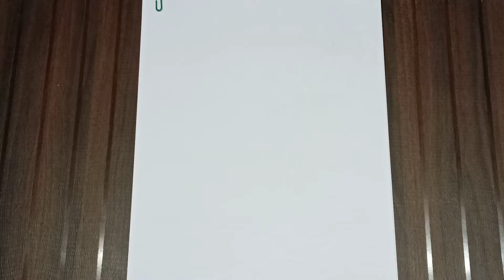Easy scenery drawing tutorial | How to draw scenery step by step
Hello Everyone!

If you like this video give it a big thumbs up👍.

Materials Used :
1). DOMS Pencil

2). Add gel brush pens

Editing Apps Used :
1). VN Video Maker Editor VlogNow App
2). Canva

The inspirational [ From : VN App ]